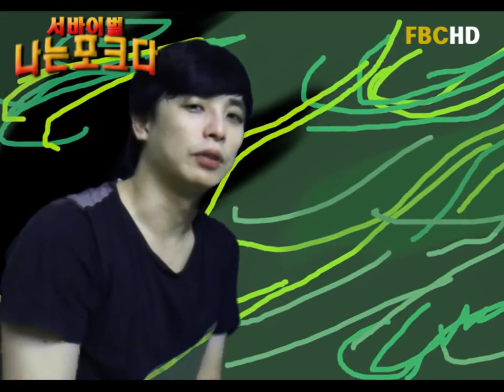우리친해집시다 - 장포크 [청일의 리즈시절 노래 작사, 작곡 청일] | 청일 TV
새롭게 나온음원은 아니고 옛날에 하던 음악입니다.

작사,작곡 장청일
음원은 멜론 등 모든 음원서비스에서 감상가능합니다

매일 9시에 방송합니다.
시간변경시 따로 공지합니다.
휴방 최대한 안하려고 합니다만 휴방이 있을 경우에는 미리 공지합니다.
(공지는 본계정에서 합니다)